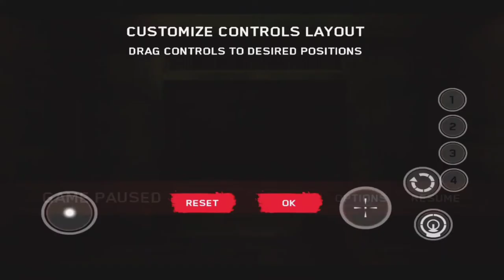Doom's Playwork Trial:9 | Dead Trigger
GAME : Dead Trigger
Keep smiling and have a great day.